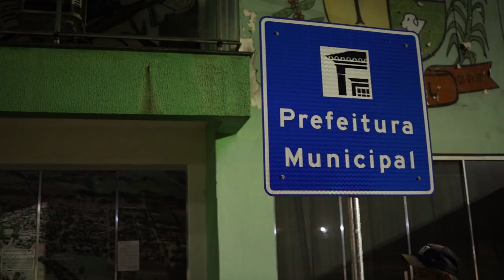Bandidos efetuam disparos de arma de fogo durante roubo em Perobal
Os bandidos fugiram com o Jeep Renegade, de cor prata, placas BEG6D87, até o momento nem os autores e nem o veículo foram encontrados. Qualquer informação que auxilie no trabalho da polícia, pode ser repassada via 190.